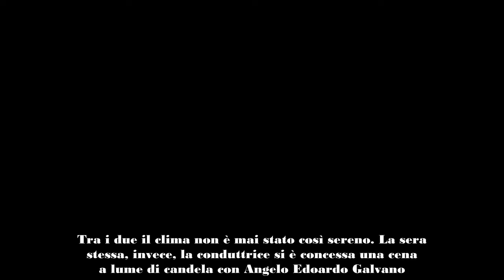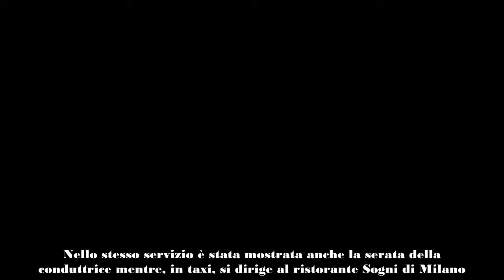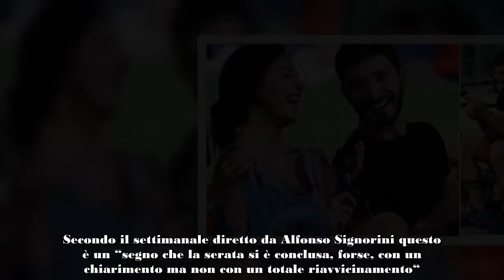Belen Rodriguez prima esce con De Martino poi si concede la cena fuori con Angelo!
La showgirl argentina Belen Rodriguez è stata paparazzata insieme all’ex marito Stefano De Martino, al quale avrebbe chiesto un passaggio in macchina per un incontro di lavoro. Tra i due il clima non è mai stato così sereno. La sera stessa, invece, la conduttrice si è concessa una cena a lume di candela con Angelo Edoardo Galvano.

Belen Rodriguez, pace fatta con De Martino: poi esce a cena fuori con Angelo Edoardo Galvano